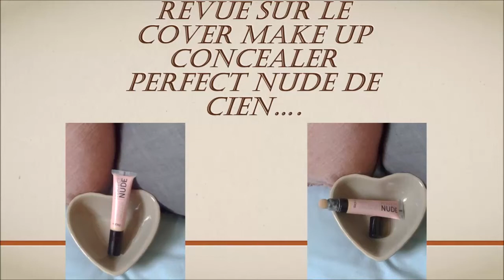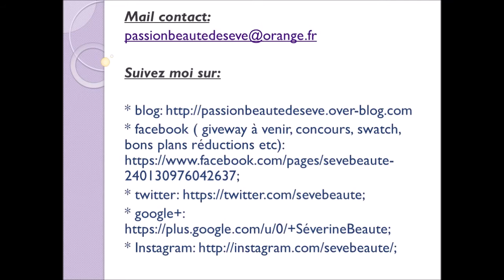Revue Concealer Cien....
Pensez à activer la cloche si vous voulez savoir quand mes vidéos sont postées.

Codes réductions:
Codes de parrainages:
* 3 fées : -10% sur votre commande avec le code 13527007 et 3€ pour moi.